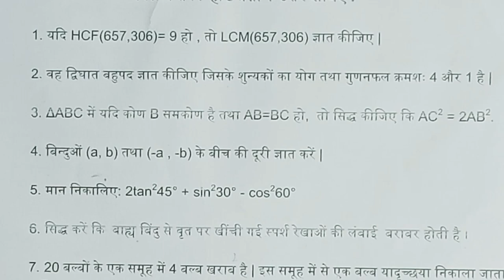Class 10th Math Vvi Question|Jac Board Model Paper 2023 Math (गणित) set 1 Solution | part 1